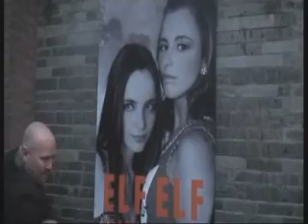Rugslaper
Tijdens het afscheid van de oude salon elf-elf werd er aan de clienten gevraagd wat hun hoogtepunt was in de afgelopen 5 jaar.